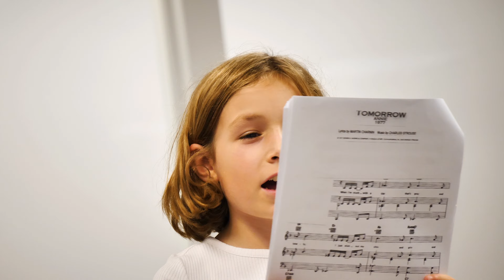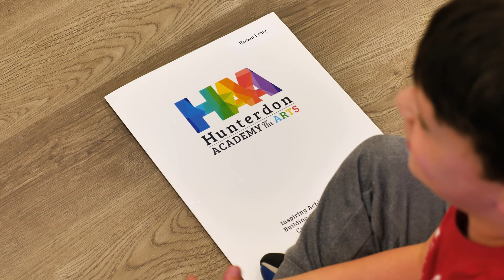A look into Ms. Kate's Introduction to Theater Arts Class!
Welcome to Hunterdon Academy of the Arts (HAA) , the County’s largest performing arts school for students of all ages! A one-of-a-kind afterschool program, HAA is a community of currently 800 students and 40 teachers, where you can explore Music Lessons, Acting, and Musical Theatre in a safe and supportive environment. Dive deep into any one of these disciplines or try them in combination, all under the same roof. Our Music, Acting, and Musical Theatre programs are magical because they provide a transformative experience for our students. Over time, many students who are naturally shy and lack self-esteem develop into outgoing and confident individuals excelling not only as Musicians or Actors but also academically at school.